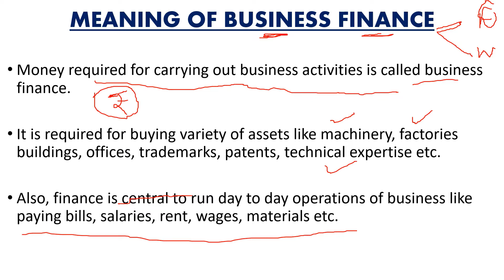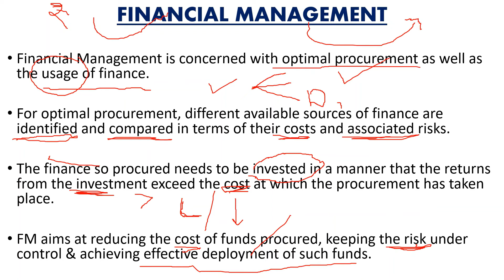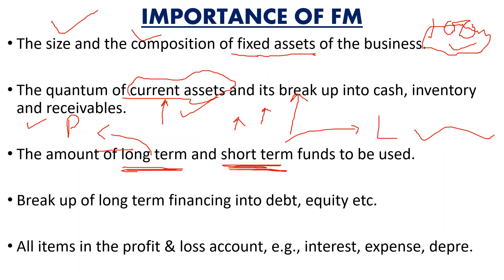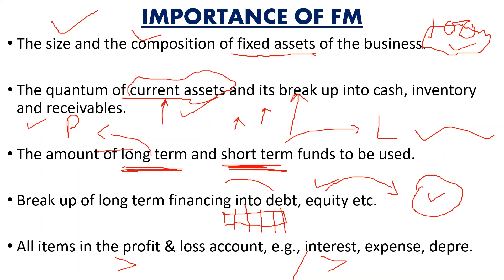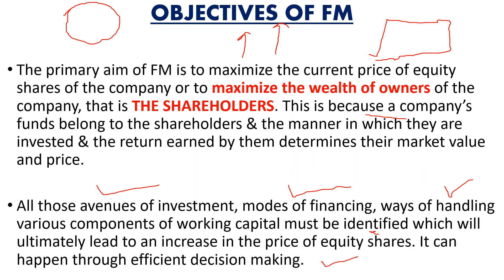🛑FINANCIAL MANAGEMENT | BUSINESS FINANCE | IMPORTANCE & OBJECTIVES OF FINANCIAL MANAGEMENT